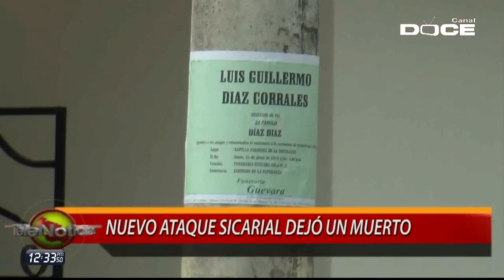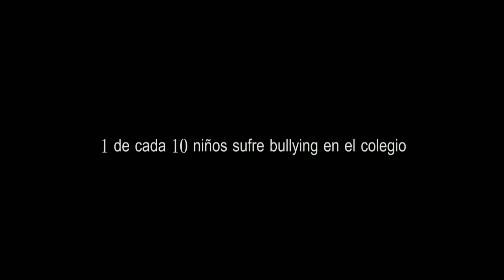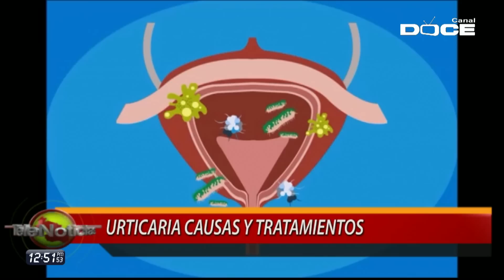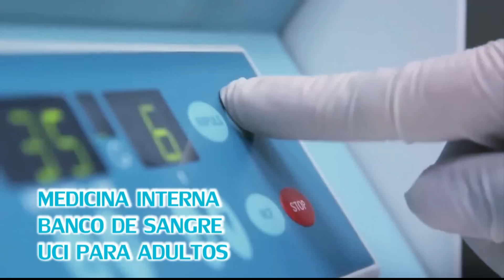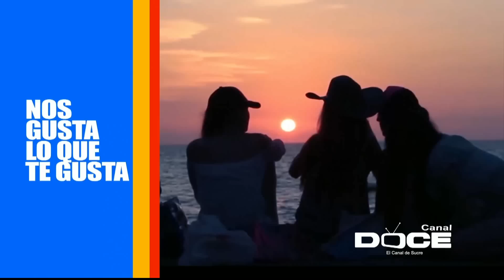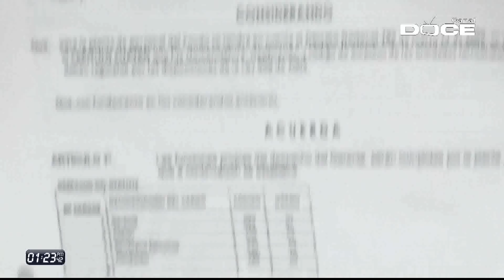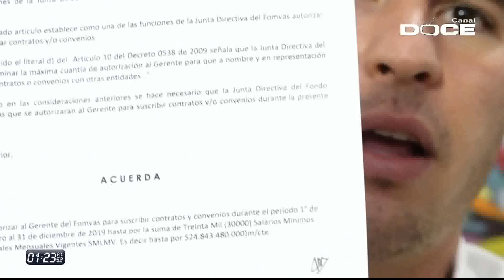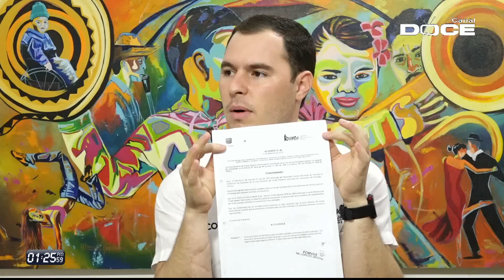NOTICIERO TELENOTICIAS MEDIO DÍA 25 DE JUNIO 2019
CANAL DOCE - EL CANAL DE SUCRE  COLOMBIA